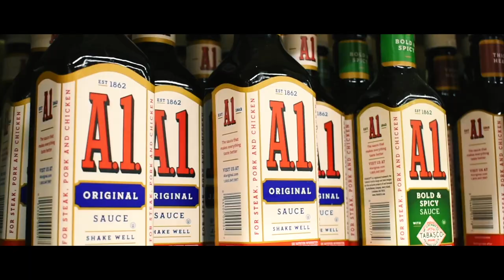THETOMMYKIMSHOW: grocery shopping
i just got a new camera.  i like it.  im still learning.
enjoy the tommy kim show with host thomas kim